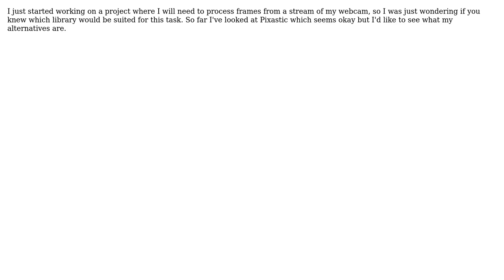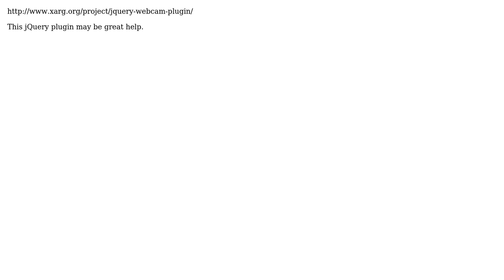Real-time image processing using javascript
With thanks & praise to God, and with thanks to the many people who have made this project possible! You are responsible for your own actions.